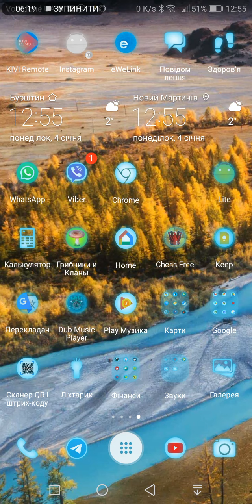ВЕШЕНКА курсы онлайн 10 лет опыта, стартуем ПРАВИЛЬНО с нашей информационной поддержкой, 2021/2